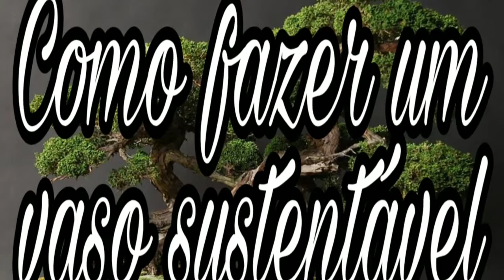Como fazer um vaso sustentável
Boa noite raizeiros!
Nesse vídeo, eu mostro uma técnica simples para fazer vasos para nossas mudinhas, de forma sustentável e biodegradável. Um grande abraço a todos.